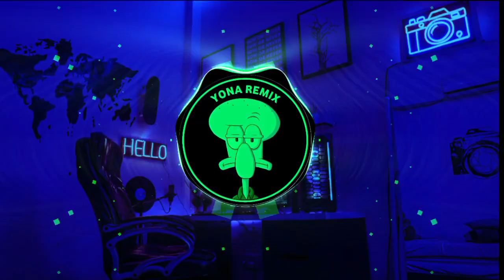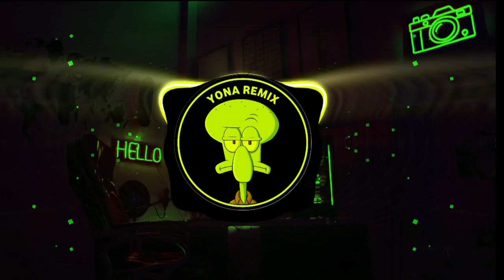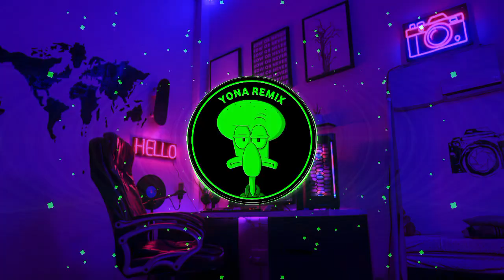DJ TIKTOK TERBARU 2023 - DJ JIWA YANG HILANG FULL BASS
Ok. Terimakasih...